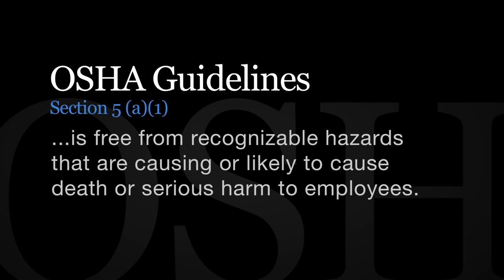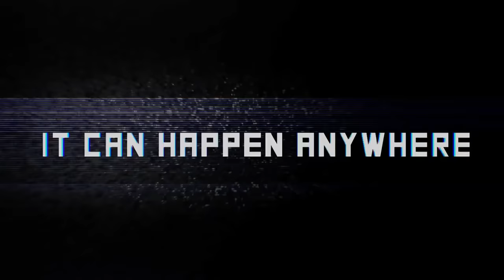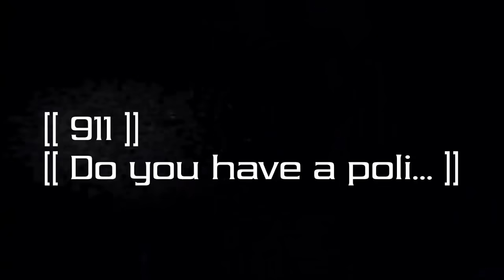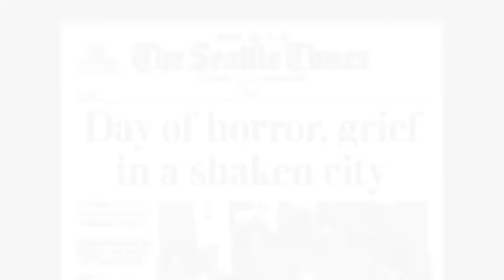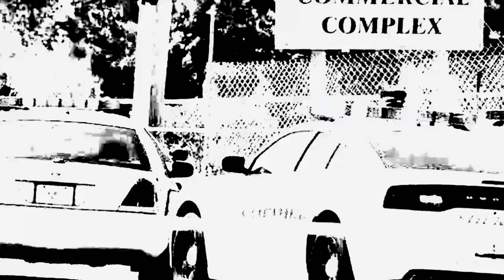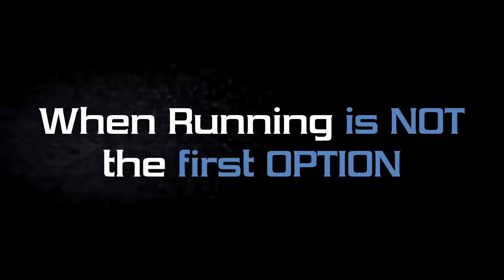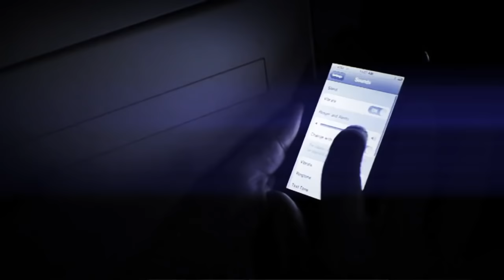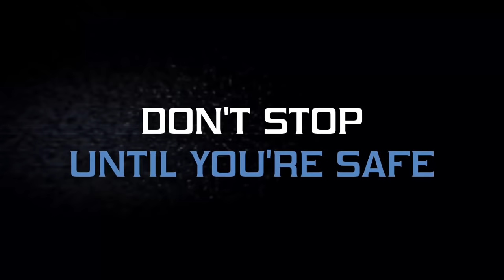What to do in an active shooter situation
Active Shooter Prevention Training with OSHA that shows the response people need to take in an active shooter situation.